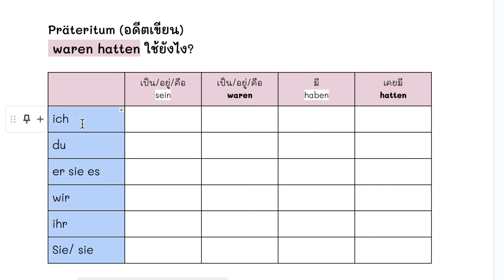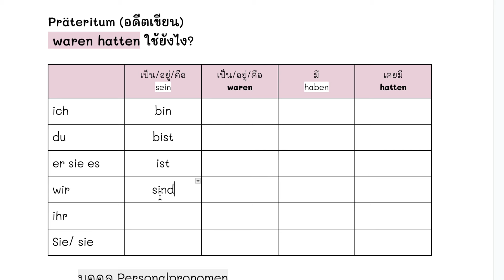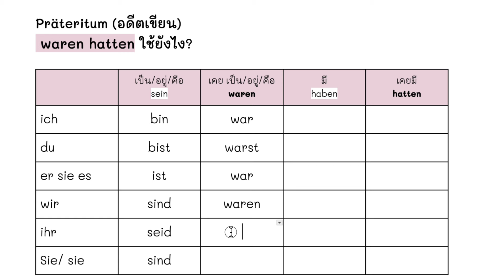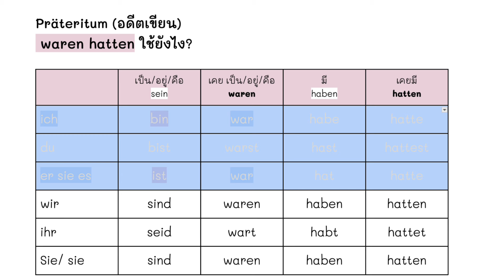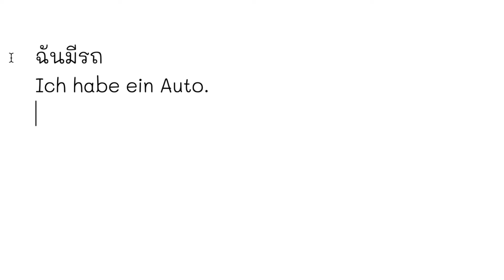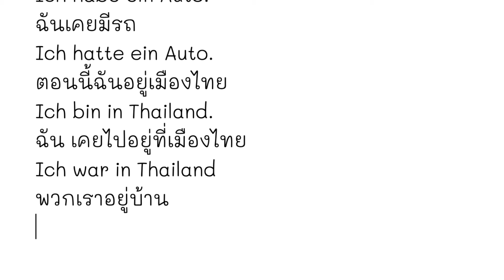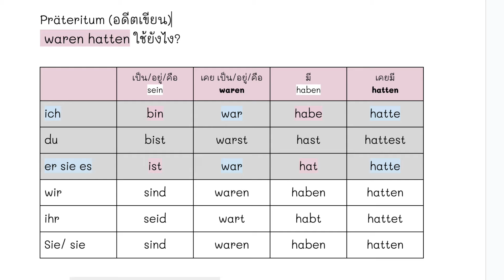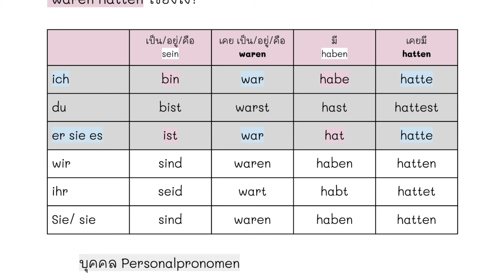waren hatte ใช้ยังไงในภาษาเยอรมัน A1.2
Kanalmitglied werden und exklusive Vorteile erhalten:
สามารถซื้อคอร์สได้โดยตรงที่ครูแจ๊คกี้ Line:
LINE ของครูแจ็คกี้